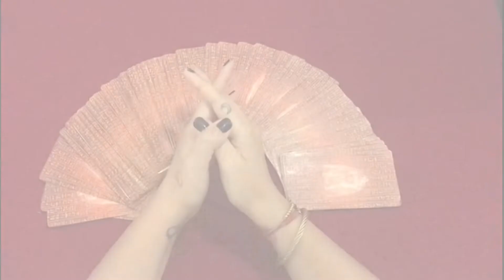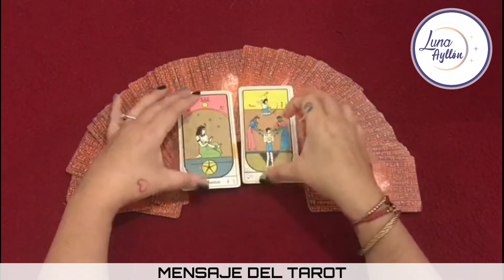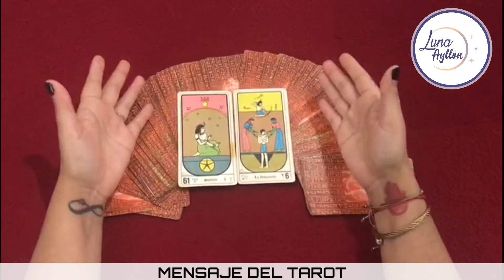EL MENSAJE DEL TAROT 05/09 🚨🚨🚨 ESTE MENSAJE ES PARA TI ✔️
EL MENSAJE DEL TAROT 🚨🚨🚨 ESTE MENSAJE ES PARA TI